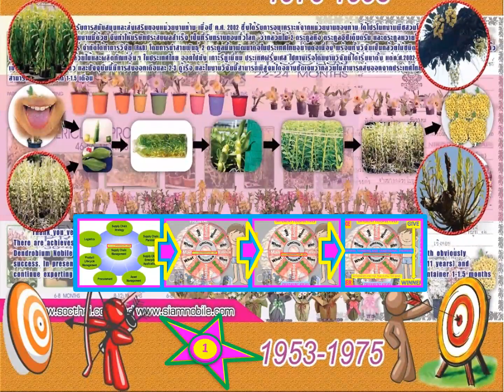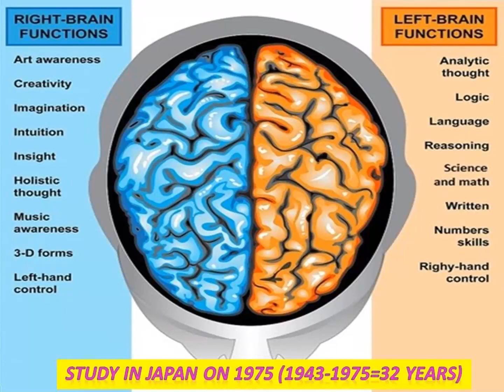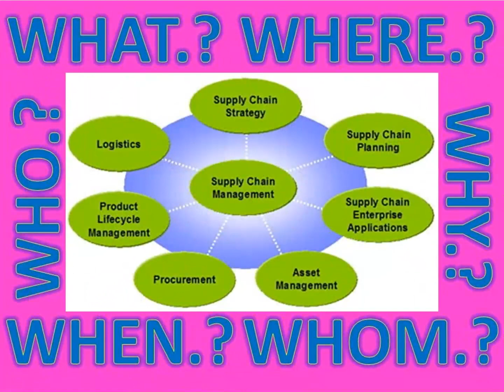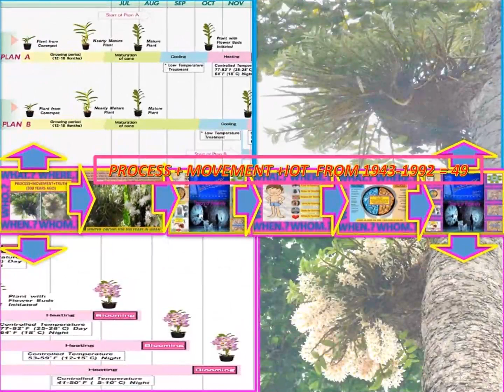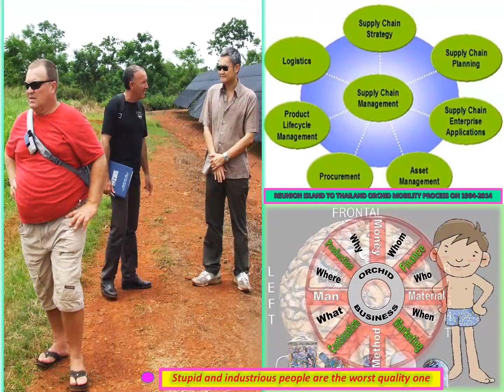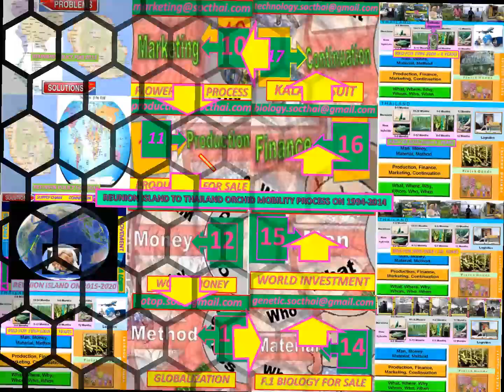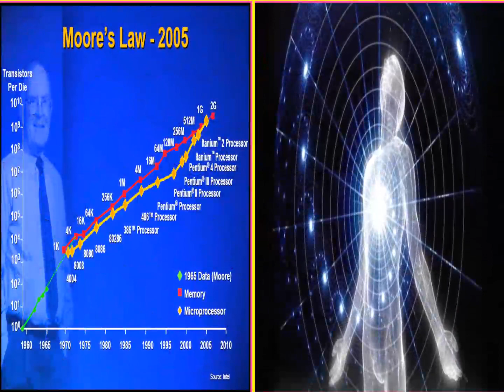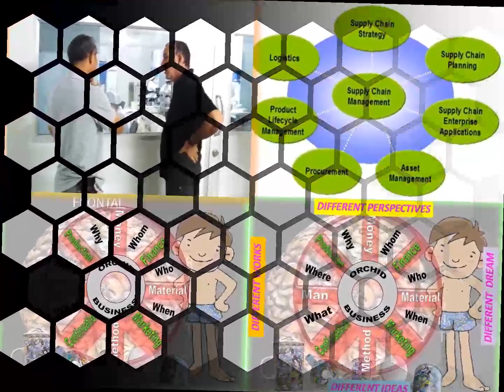lanna nobile-Rieul LEBRETON-REUNION ISLAND-AP ORCHID-CYM. HYBRIDS